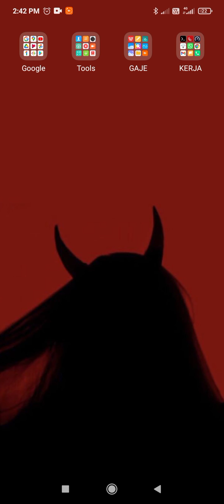ASAL MULA HARI IBU!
Kongres Perempuan Indonesia ke-1 diselenggarakan di Yogyakarta, Hindia Belanda (sekarang Indonesia) pada tanggal 22 hingga 25 Desember 1928. Kongres ini diikuti oleh 30 organisasi perempuan dari 12 kota di Jawa dan Sumatra dan bertujuan memperjuangkan hak-hak perempuan, terutama dalam bidang pendidikan dan pernikahan.

PENETAPAN HARI IBU SEBGAI HARI NASIONAL

Hari-hari bersedjarah bagi Nusa dan Bangsa Indonesia jang tersebut dibawah ini dinjatakan sebagai Hari-hari Nasional jang bukan hari libur:

Hari Pendidikan Nasional pada tanggal 8 Mei;

Hari Kebangkitan Nasional pada tanggal 20 Mei;

Hari Angkatan Perang pada tanggal 5 Oktober;

Hari Sumpah Pemuda pada tanggal 28 Oktober;

Hari Pahlawan pada tanggal 10 Nopember;

Hari Ibu pada tanggal 22 Desember.